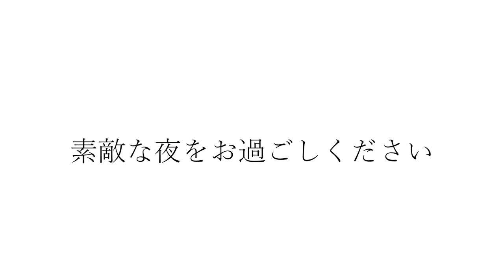カッコいいギター教室「村上さんお誕生日おめでとうございます」